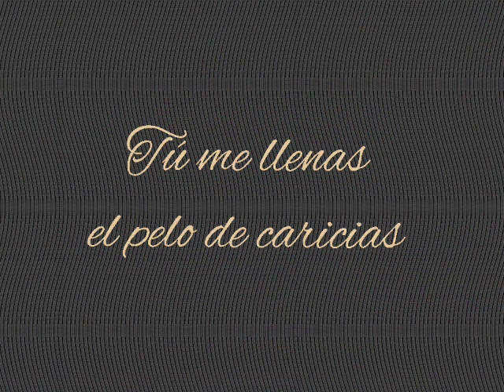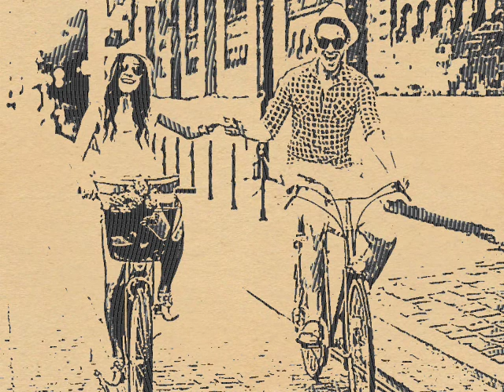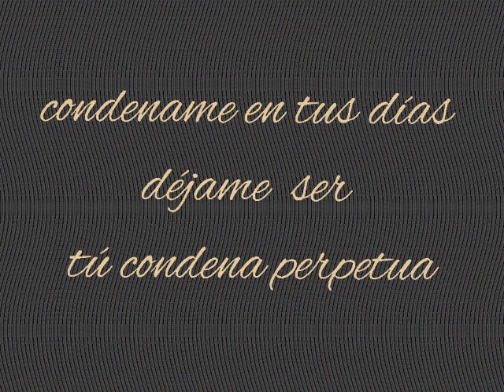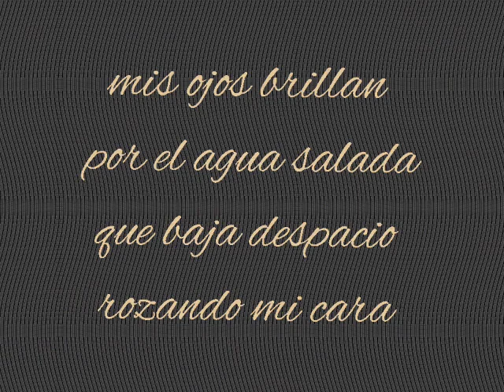Poema de Silvana Ortega (Sil Or) y Alexandro Rodo. "Cartas a media noche" ¿Jugamos a enamorarnos?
Es un honor poder compartir con todos vosotros uno de mis últimos trabajos, en este caso os dejo un adelanto de “Cartas a medianoche”.
Es un nuevo proyecto compartido con una gran poeta y declamadora, “Silvana Ortega (Sil Or)”
Dicho libro saldrá próximamente a la venta, os comparto un pequeño adelanto.
Espero que os guste, un fuerte abrazo.
También os comunico que mi ultimo libro ya esta a la venta “Corazón & Pluma” os dejo el enlace de mi web oficial donde podréis leer un poquito, y si os gusta podréis comprarlo.
Muchísimas gracias un fuerte abrazo, Alexandro Rodó.